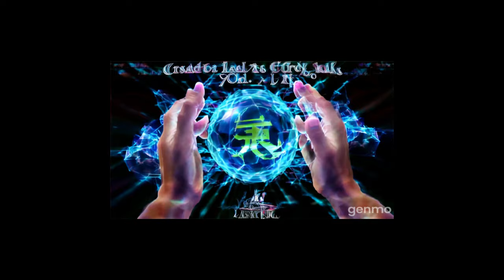Found My Center (Meditative Inspirational Musicbed)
Ambient textures and pads, heavenly acoustic guitar-piano chords, strings, choir vocals, ethnic strings, and cinematic drums / Perfect for projects that need inspirational beautiful lush meditative textures and flavors

To purchase music for your video production please visit:

or